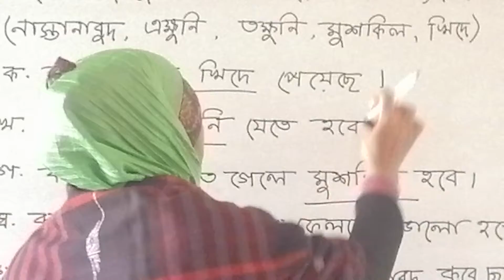তৃতীয় শ্রেণি- বাংলা (২৪/০২/২২) রওশন আক্তার